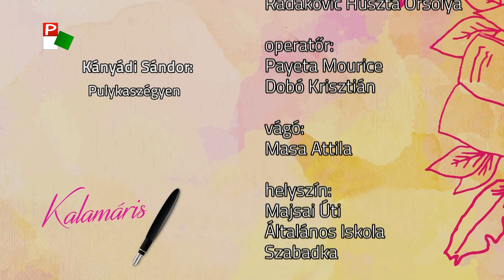Kalamáris – Miskolci Márton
Miskolci Márton, Majsai Úti Általános Iskola, Szabadka
(Kányádi Sándor: Pulykaszégyen)